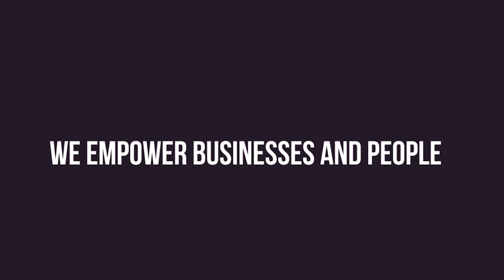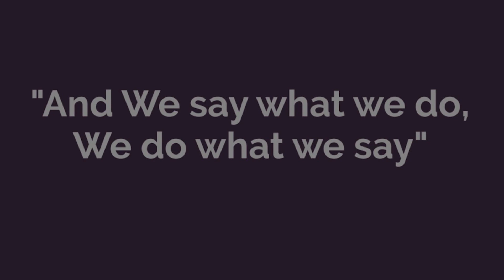What does foodni clients and merchant partners have to say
Know how (Food & i) helps enterprises to save time, money and be more productive, and support hospitality partners like hotels, restaurants, caterers get more business.

Listen into the client members from Salesforce.com, Microsoft and DXC Technology share their experiences about foodni.